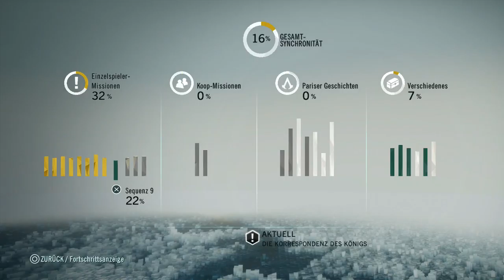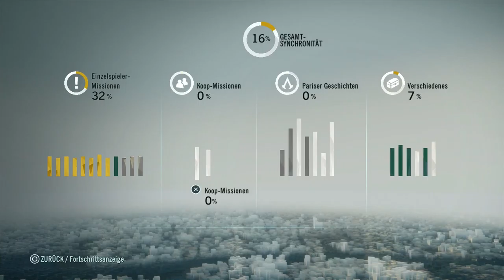ASSASSINS CREED UNITY #18 Die Befehle